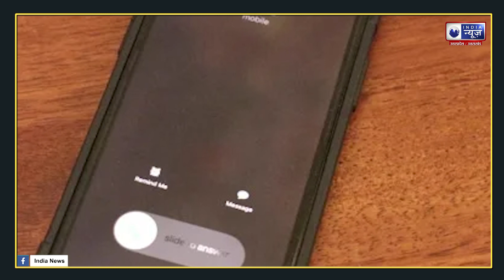Umesh Pal : कौन है ये मॉरीशस वाला अंकल, जिससे मैसेज कर असद ने मांगी थी मदद? | India News UP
प्रयागराज में हुए उमेश पाल व उनके दो सरकारी गनर हत्याकांड मामले में अब 'मॉरीशस वाले अंकल' की एंट्री हुई है. एनकाउंटर में मारे गए माफिया अतीक अहमद के बेटे असद के मोबाइल फोन में पुलिस को 'अंकल' का मैसेज मिला है.